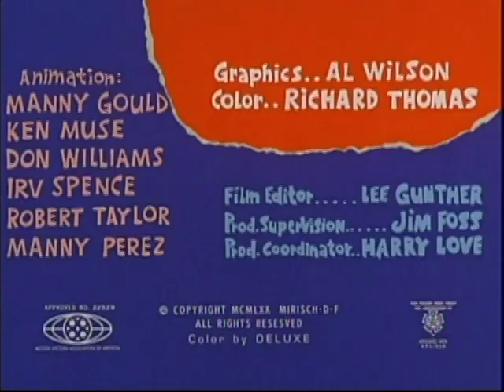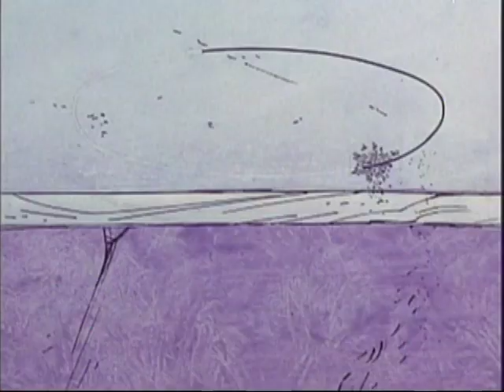Ant and the Aardvark: ROUGH BRUNCH + bumper (TV version, laugh track)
This is the 1971 TV version of ROUGH BRUNCH, containing the original laugh track and a 60-second "hot chili sauce bar-b-q" bumper that aired on THE NEW PINK PANTHER SHOW (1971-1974).

©MCMLXX Mirisch-Geoffrey DePatie Freleng. The Ant and the Aardvark and Pink Panther characters are trademarks of Metro-Goldwyn-Mayer Studios, Inc.
ABOUT: this page monitored by Paul Iverson at Ridgewood Productions. Mr. Iverson recently served as a laugh track consultant on the Marvel Studios streaming series WANDAVISION (2021).